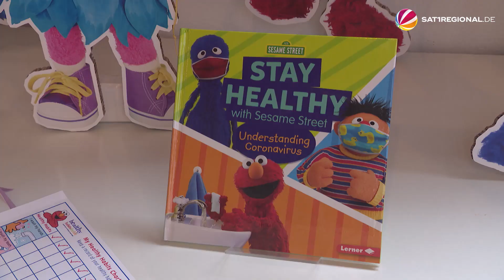50 Jahre Sesamstraße: Ausstellung im Hamburger Auswanderermuseum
Um den runden Geburtstag der Sesamstraße geht es ab sofort im Auswanderermuseum auf der Veddel in Hamburg. Zur feierlichen Eröffnung der Sonderschau kam auch Bürgermeister Peter Tschentscher. Seine Lieblingsfigur ist nicht das Krümelmonster, sondern Oskar aus der Mülltonne. Die Bildungsaufgabe der Sesamstraße steht im Mittelpunkt der Ausstellung. Die Organisation „Sesame Workshop“ geht mit den Puppen sogar in syrische Flüchtlingscamps. Ab Freitag startet die Ausstellung offiziell und bleibt dann bis zum Herbst im Auswanderermuseum.